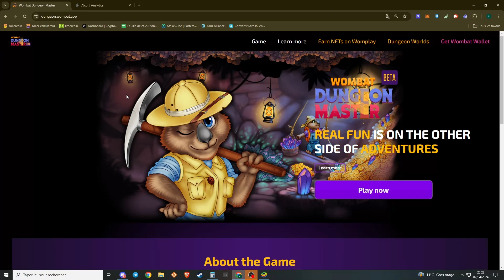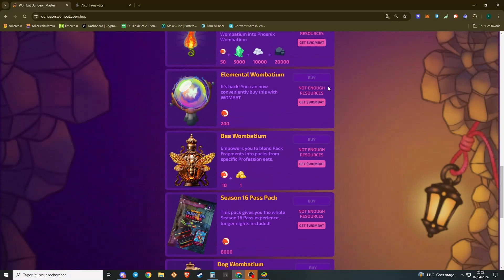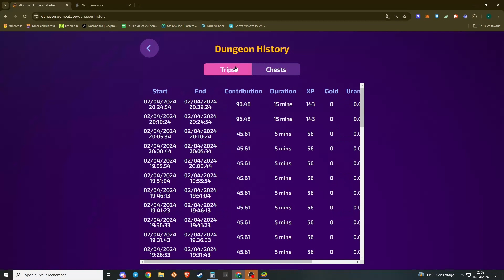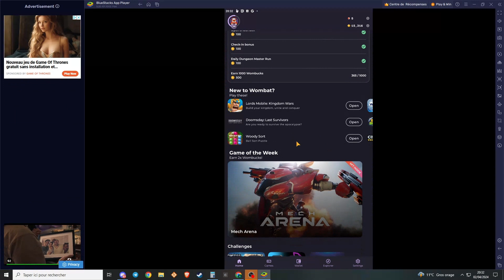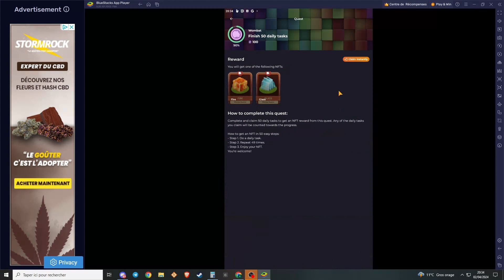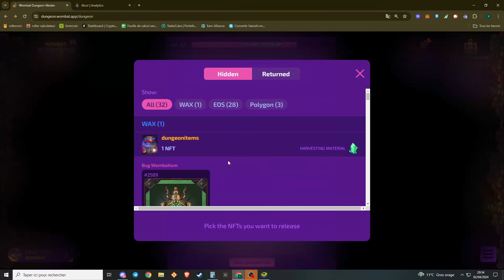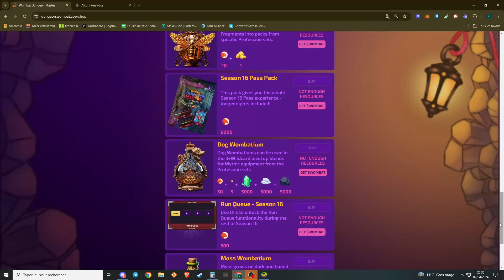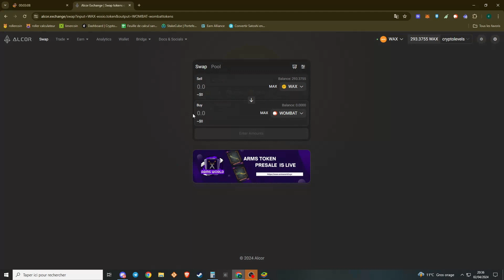Donjon Master Wombat Equipement a avoir pour la saison 17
Quel equipement pour la saison 17.

L'application Maitre  du Donjon  Wombat te permet de stacker des nft et de gagner du wombat